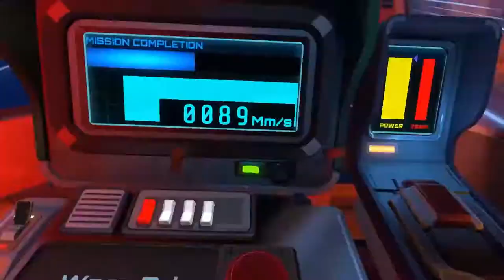Failspace - Developed by Hipfire Games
RELEASE DATE: 7th November 2019
DEVELOPER: Hipfire Games
PUBLISHER: Hipfire Games

STRAIGHT FROM THE DEVS: Failspace is a Co-op, crisis-solving, multiplayer VR game where you have to nurture your fragile spaceship through the ever-changing dangers of space. Up to 4 people can join the mission where their skills, resilience and friendship will be tested all across the galaxy.